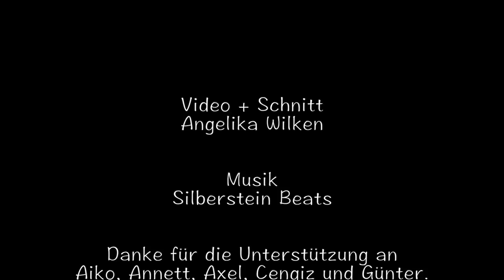Port of Silk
Hamburgs großes Fachgeschäft für Seidenstoffe.

Schauen Sie in unserem online-shop oder kommen Sie persönlich bei uns vorbei.
In unserem umfangreichen Sortiment finden Sie Dupionseide in 112 Farben, Crepe de Chine, Organza, Satin, Taft, grobe Wildseide und vieles mehr.
Ein besuch bei uns lohnt sich immer.
Erleben Sie die einmalige Farbwirkung von Seide und ihre besondere Haptik, die sich von allem anderen Geweben unterscheidet.

Öffnungszeiten Mo.-Fr. von 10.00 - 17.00 Uhr.